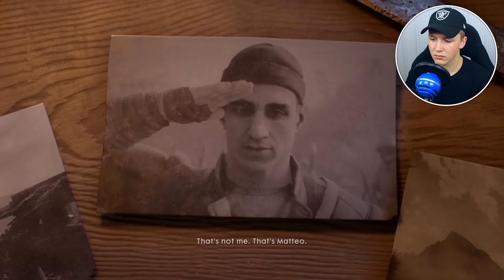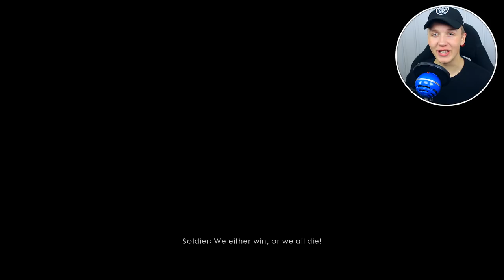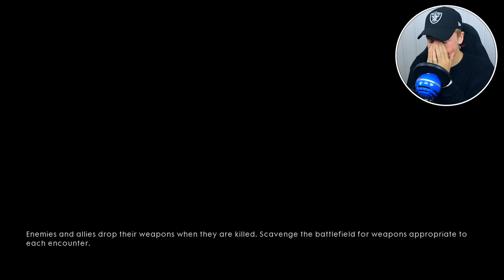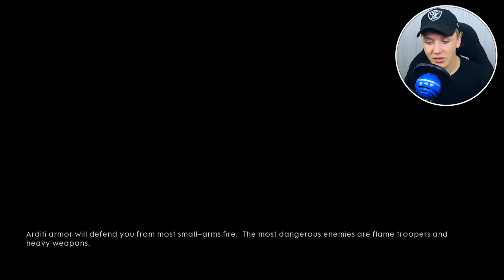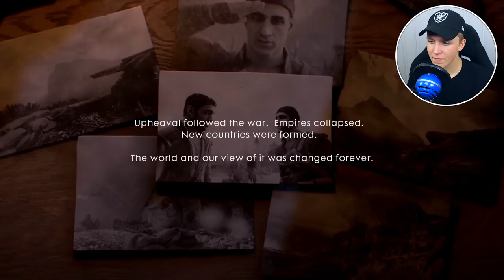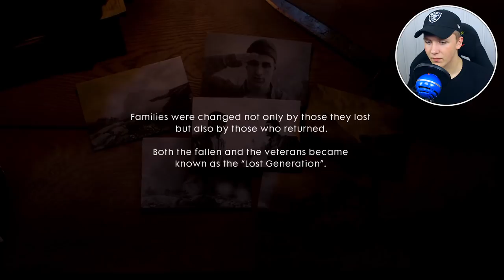OPPDRAG OM Å REDDE MATTEO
Vi spiller en liten del av Battlefield 1 historien!